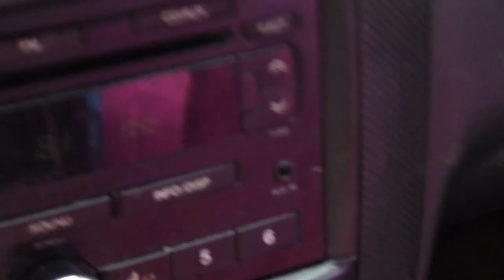ya wonder what animals must think of humans...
i need to go home and go to bed
any ladies in the vortex...womenstrual cycle (i know this is retarded but i'm surprised the twatbotz haven't fussed about this yet)
words retain power is the only bitch who can stand my ass, with a voice way deeper than mine
went to my sanctuary without you vortex (NOT SORRY!)
i got to walk to the DD
more like a cross run (don't follow the signs!)
i have hand motions too you damn sign
what's that sound?
always clueless at an automobile shop
they call it discount tire FOR A REASON!
the lamest church billboard ever!
i get it jesus was born in a stable
was this another one of God's many dirty-ass tricks?
normally when i lose shit i find it in a month
...oh yeah i remember crying about this
wait...who got here first (common @ intersections but hey at least we are asking questions, right?)
i see jeans...coffee...grass...pretty-ass dog!!!
i am so jealous of its' owner!
yawl see/hear my pretty-ass mouth
i will probably drive on the regular ass roads from now on
(i didn't wake up til midnight)
see all that sweat and bob marley in the background
yes, i used to work at wendys
saw the suicidal mormon kid at discount tire, pulling out lug nuts (not talking of suicide today, yay!)
this country is the freest, but our constitution is on its' way out, in case you haven't noticed
ya like my x-mas tree (my old roommate left it behind)...merry xmas every fucking day
God does this shit to fuck with me
i actually walked back to the gas station last night and made a fool of myself
saw my favorite gas station lady and she lost 40lbs (yay! self-improvement!)
can't shoot vids all the time cos i get sick of this obviously narcissistic reel
the whole time i was at discount tire, i was going thru joke books
i look like i am cross-eyed here
i miss contacts a lot
anyone who comes into my station ends up getting dirty (told ya i'm a mess)
i love teafila
cantada means dance in spanish
there's nothin wrong with being loco
psych meds are strictly a white thing
all of the news is bad
i don't have lice! i just have an itchy scalp
i don't have trichotillomenia anymore
this is why i have rhinotillexomania, onychophagia, dermatophagia
yes, exactly like socialism
people stick their fingers in all kindza holes
my other is sick of this shit!
day2 of womenstrual cycle
social norms are so retarded
period sex is the best, hands down
barbara4u2c  very funny bitch
too bad that the other immigrants don't get a wall that they can hop over
lots of hypocrisy to go around
i'm done (really, amay?)